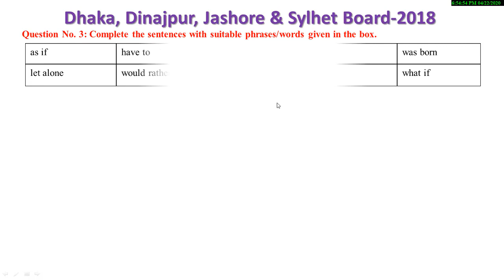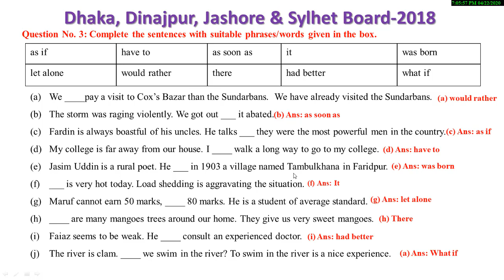HSC || HSC Board Question Practice Special phrases and words || Board Question Practise HSC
This video has highlighted about Board Question Practise of Special Uses of Some Phrases and words with Dhaka, Dinajpur, Jashore & Sylhet Board Question 2018.

Question No.3 Special Uses of Some Phrases and words with Board question Practice. Dhaka, Dinajpur, Jashore & Sylhet Board Question 2018. with explanation.